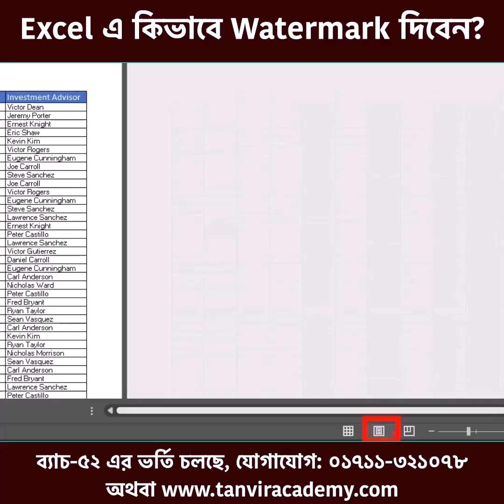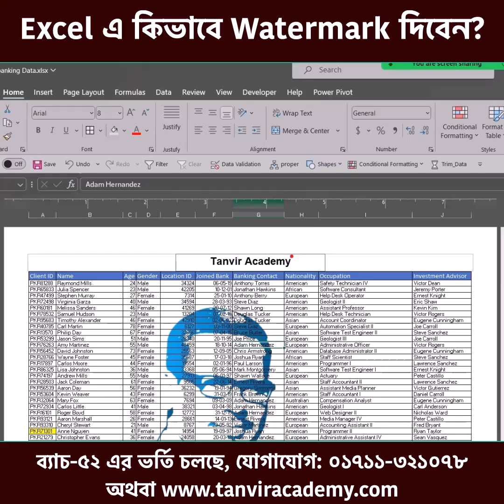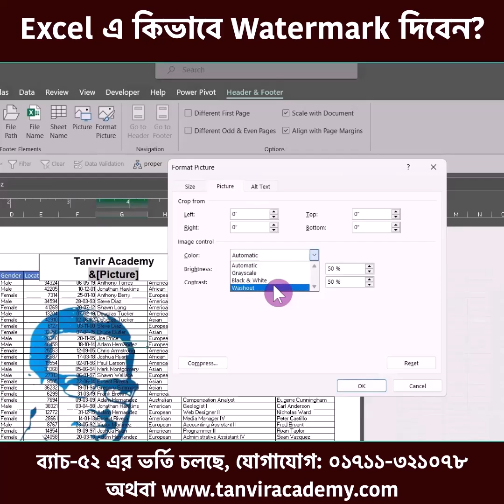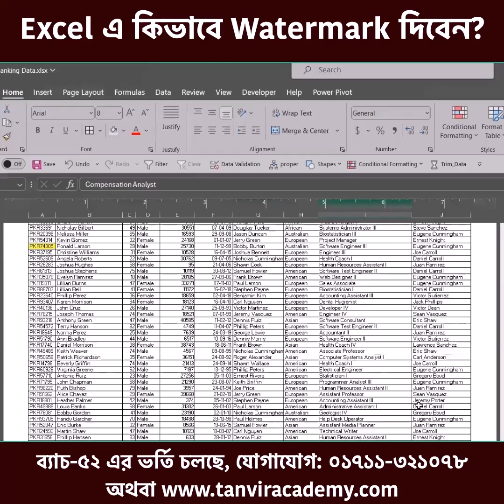How to Set WATERMARK in MS Excel? Excel Tutorial